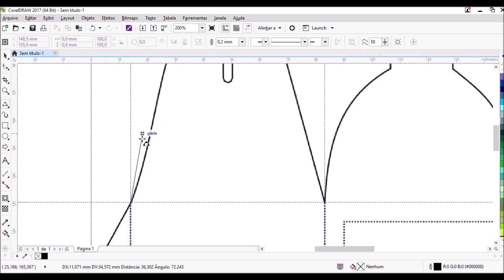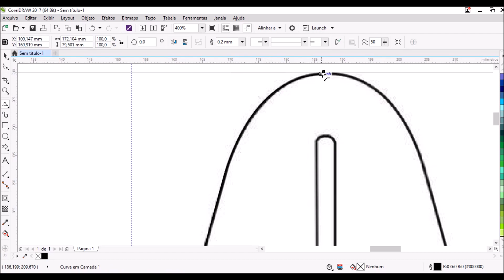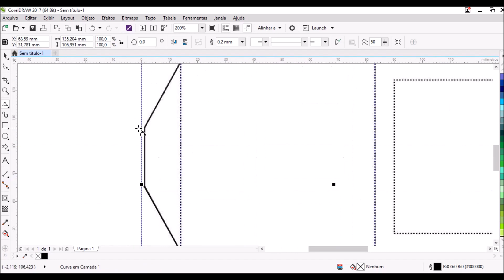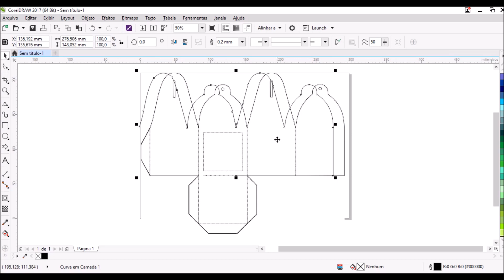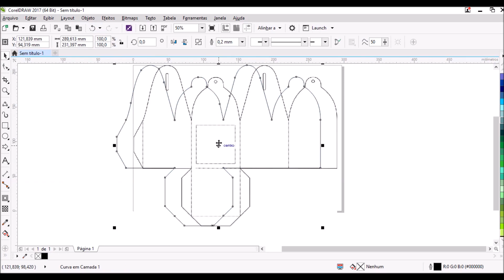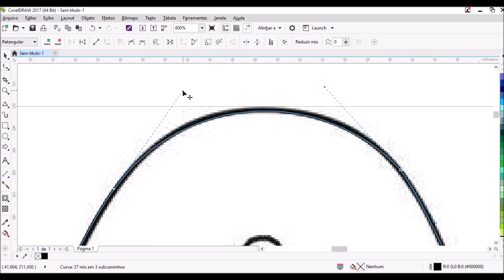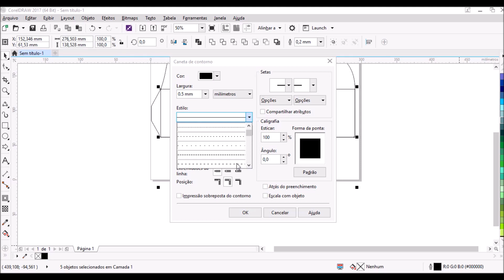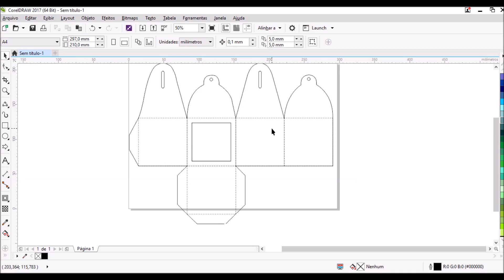Como desenhar seus próprios Moldes - Caixas Personalizadas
Nesse vídeo eu vou te mostrar como é simples redesenhar os moldes que encontramos no google, para que você possa utilizar nos seus projetos da papelaria personalizada.
Vamos fazer juntas o passo-a-passo de uma caixa com visor.